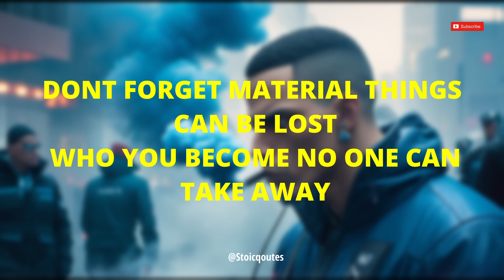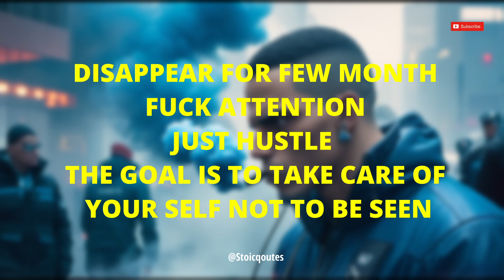Sigma Quotes: These Quotes Will Change Boy Into Men